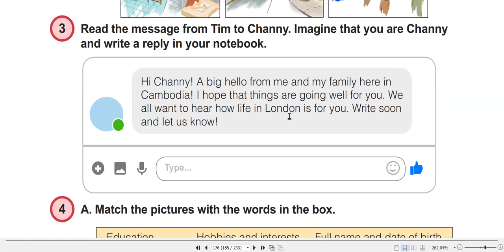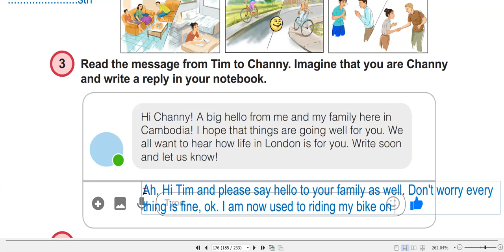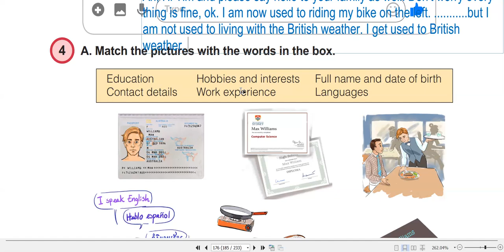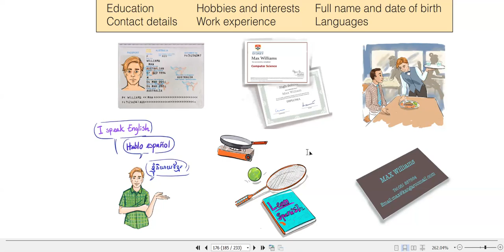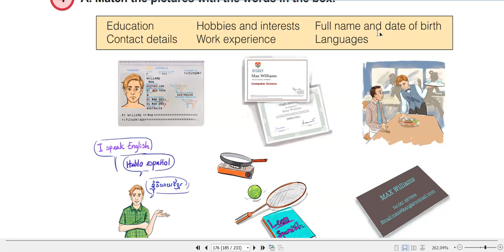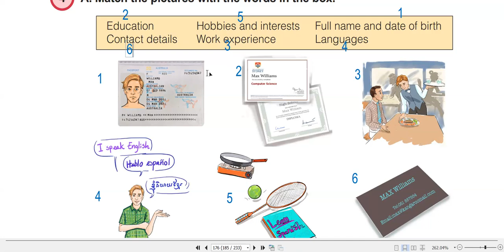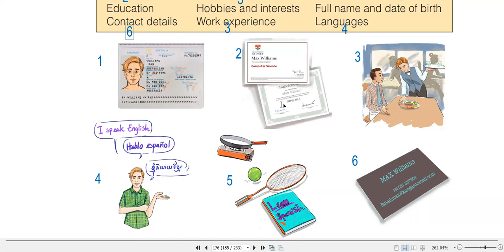Grade 12, Unit 32_Review (III)_អធិប្បាយជាភាសាខ្មែរ (ពន្យល់វេយ្យាករណ៍បន្ថែម)